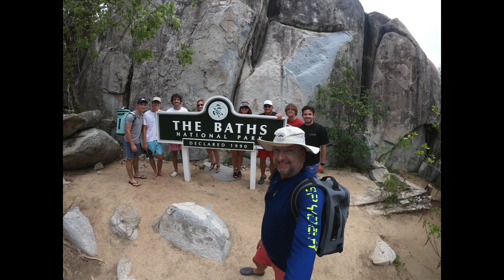BVI and PR Summer Vacation 2022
Our yearly summer trip took us back home to Puerto Rico and to one our neighborhood's island!! Virgin Gorda, BVI!

Song: Don't Stop
Album: Rumors
Recorded: 1977
Copyright: @2004 Warner Records Inc.